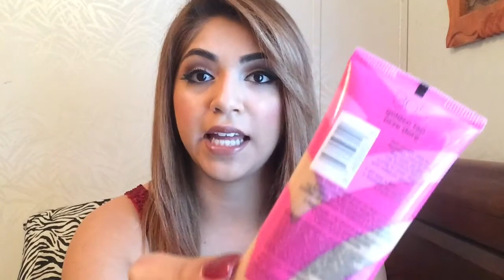2015 January Beauty Favotites of the month !!